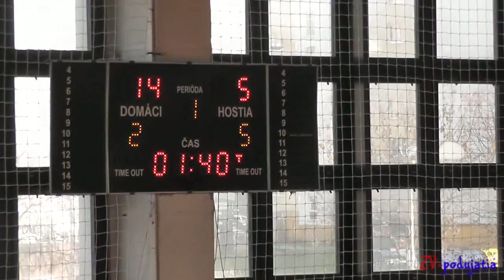BK ZŠ Zvolen - BK Petržalka B 63:47